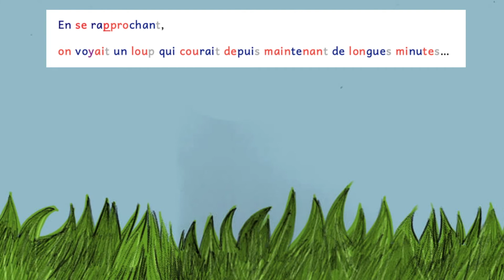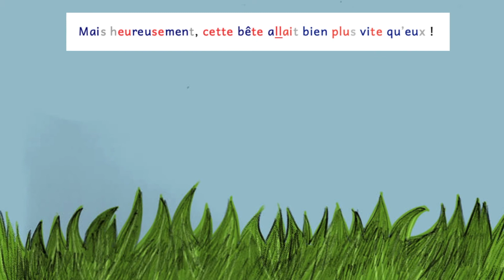Livre syllabé - Le loup qui adorait la mer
Résumé :
Alors qu'un loup se fait poursuivre par des braconniers, le voilà face à la falaise... Il n'a plus le choix, il saute et se retrouve dans la mer. Une belle découverte l'attend... et plus encore ! Histoire animée 24 pages.

Les + de l'histoire :
Une histoire poétique en imprégnation syllabique

• WHISPERIES est la plus grande bibliothèque d'histoires animées et de livres audio pour les petits et les grands enfants. Plus de 400 histoires en français et en anglais à découvrir sur nos application iOS et Android. Partagez un moment de détente et de plaisir avec vos enfants en découvrant des histoires de princesses, de sorcières, des contes, des légendes mais aussi les éternelles fables de La Fontaine... Et bien d'autres merveilles !

Livre audio - La mystérieuse histoire du marchand de sable

Histoire pour enfant - La Cigale et La Fourmi - Fable de La Fontaine

Une histoire sur le handicap - Les champions dans l'espace

Le père Noël a disparu - Un conte de Noël